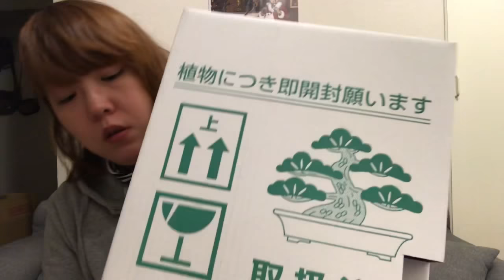桜を買いました🌸今日から自炊生活